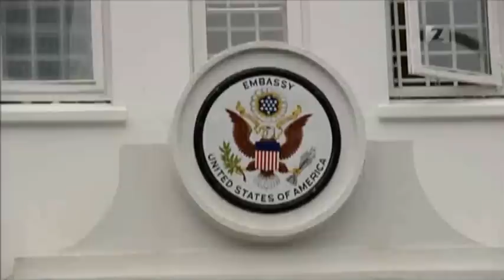Gay Pride in Iceland - Gleðigangan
Fréttir RÚV og Stöðvar 2 - 11. ágúst 2012.